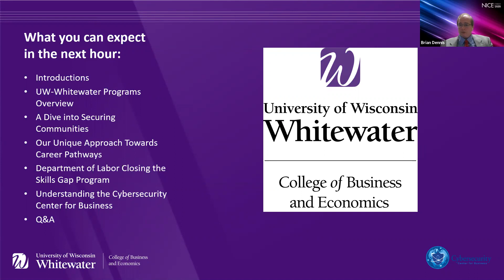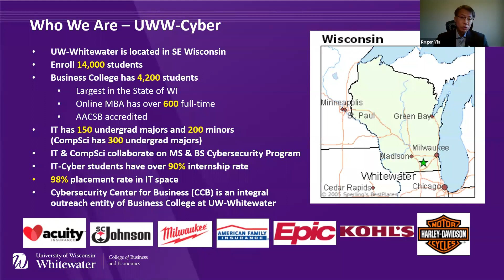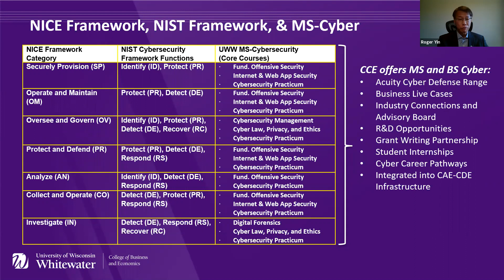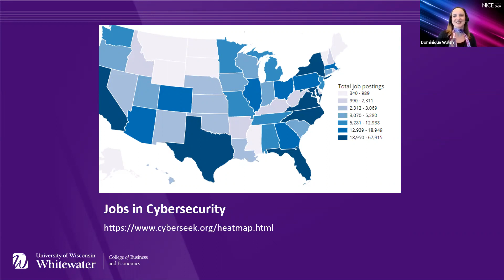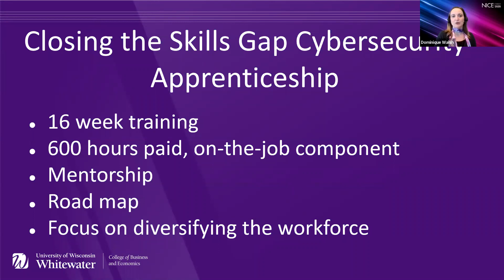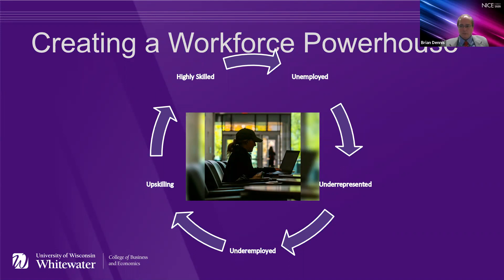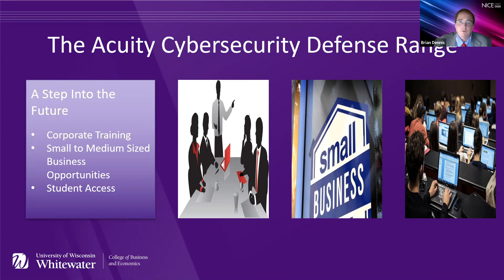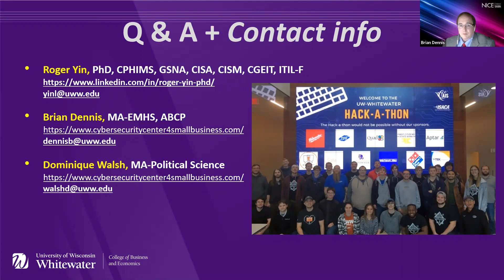Action Plans to Meaningful Actions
Recording of 2020 NICE Conference Breakout session
Originally on Tuesday, October 27

Part of the Learning Ecosystem Track

Roger Yin, University of Wisconsin-Whitewater
Brian Dennis, University of Wisconsin-Whitewater
Dominique Walsh, University of Wisconsin-Whitewater

Cybersecurity Center for Business, an outreach entity at the University of Wisconsin-Whitewater, has recently been awarded a DOL Bridging the Skills Gap Grant on Cybersecurity Apprenticeship, and a DOD OEA grant on developing Cybersecurity Maturity Model Certificate (CMMC) training for defense suppliers in Wisconsin.  We will present how these federal grants, integrated with the online MS Cybersecurity degree program and regional K-12 and technical college collaborations, can enable the CCB to take meaningful actions to provide adaptive Cybersecurity training to key stakeholders. A workforce development model based on NICE Cybersecurity Workforce Framework and Cyberseek career pathways will be explained.